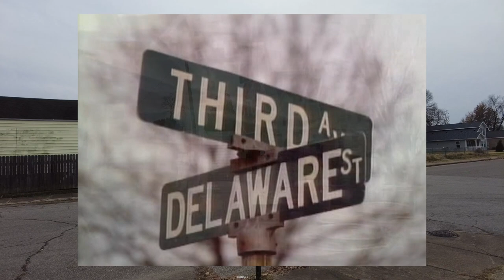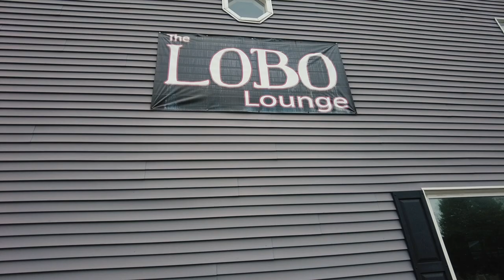The Roseanne Show | Filming Locations | Evansville, Indiana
Back in November I made a trip to Evansville to see a few locations around town that were used in the 90's sitcom The Roseanne Show. The Lobo Lounge was and still is closed sadly. I was hoping to finish off by eating there and looking around at the photos inside. Maybe someday it will reopen!